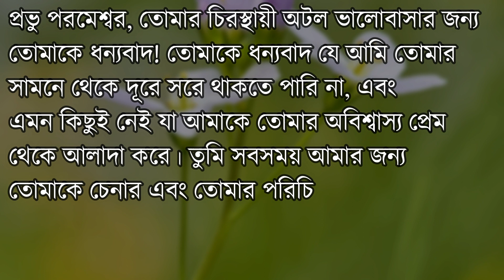Daily Bible Verse | Verse of the Day